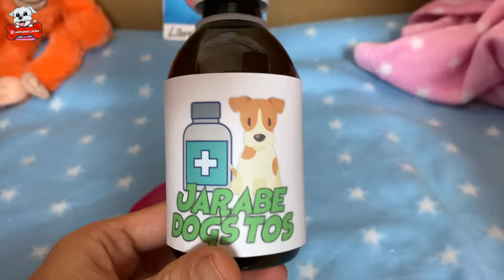MI PERRO SE ENFERMA MUCHO!! Tiene 40º de FIEBRE! 🤒🐶Anima Dogs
¡Mi PERRO está MALITO!🤢 ¡Dasha se pone enferma y no va al cole! ¿Qué le pasará? ¿Estará muy enferma? ¿Qué puedo hacer para que se cure? ¡No te pierdas esta divertida historia de mi perro donde te divertirás un montón!